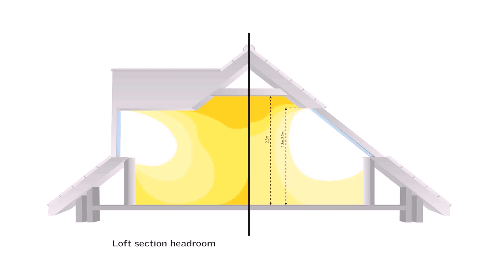Pitched Roof Attic Conversion (see description)